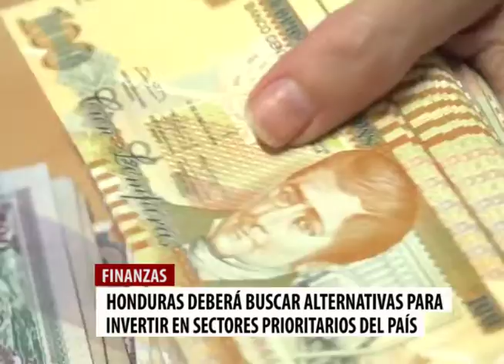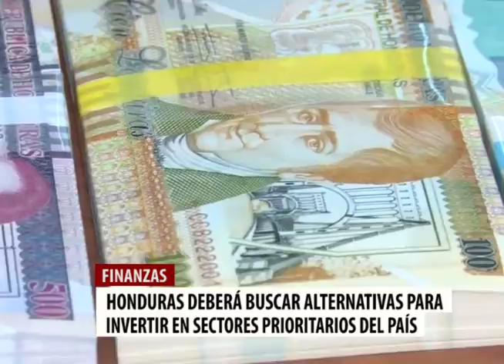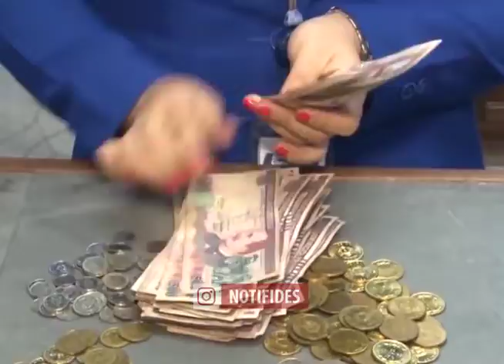Pago de deuda del estado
Tras el pago de más de 13 mil millones de lempiras en concepto de deuda por parte del Estado, expertos consideran que debemos buscarse mecanismos para invertir en los temas vitales del país.